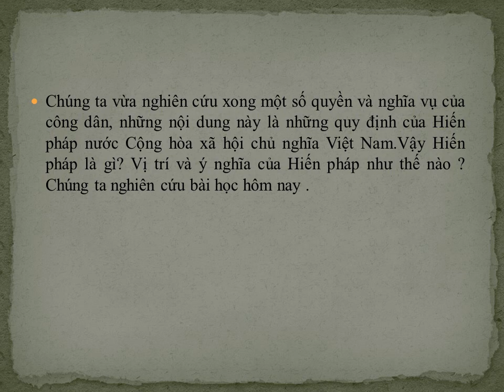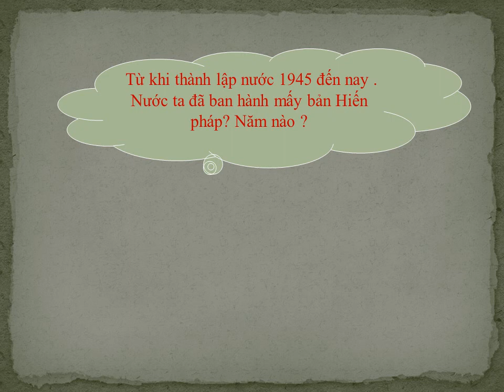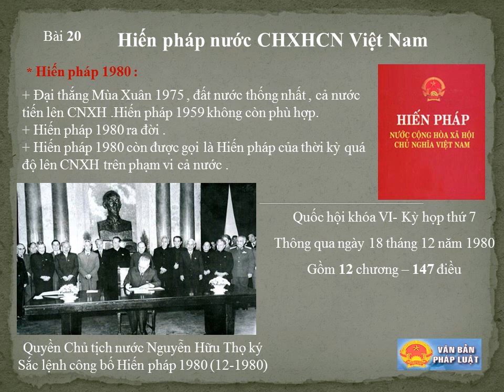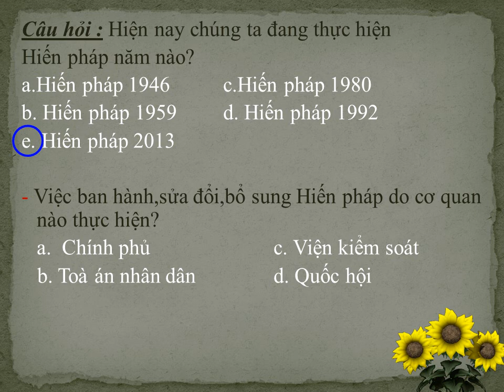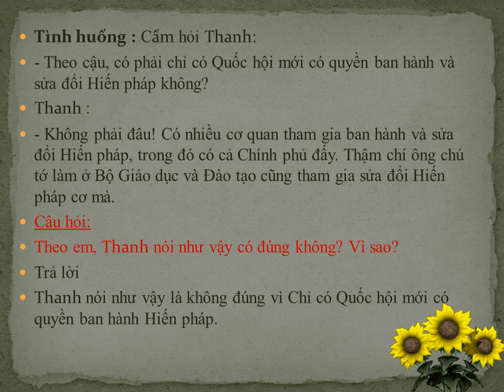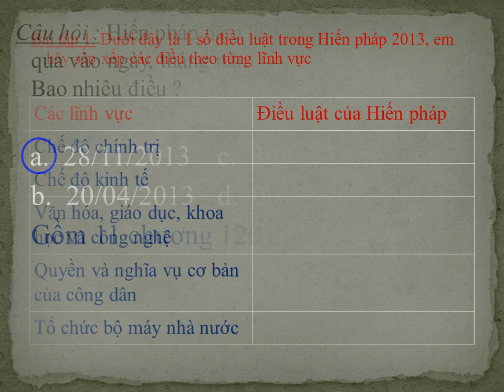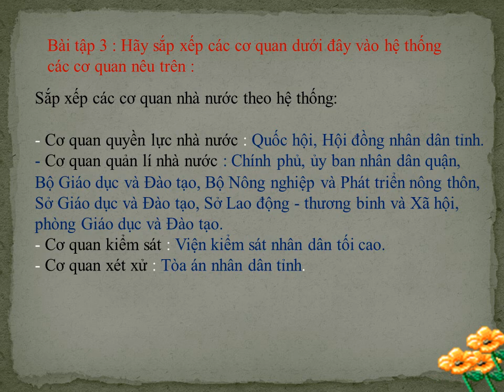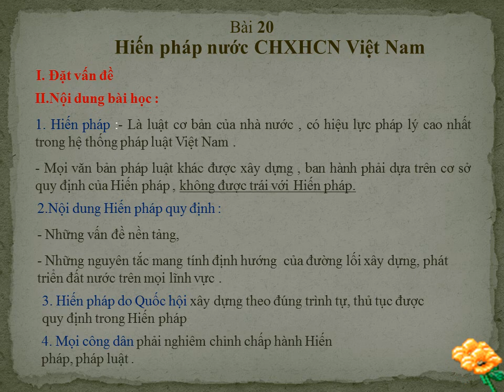GDCD 8 - Hoàn tất chương trình - HIẾN PHÁP NƯỚC CỘNG HÒA XÃ HỘI CHỦ NGHĨA VIỆT NAM